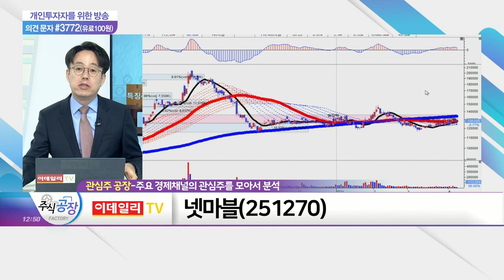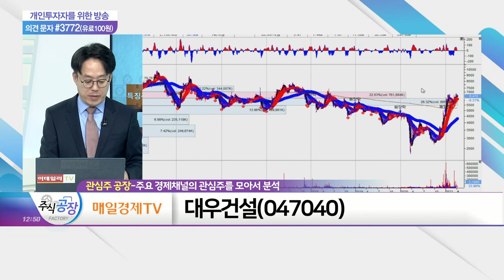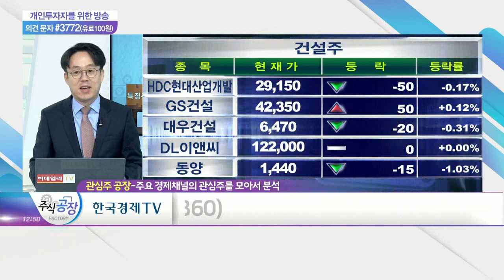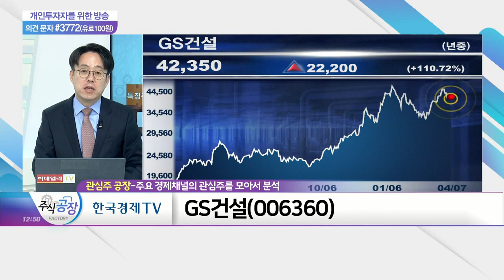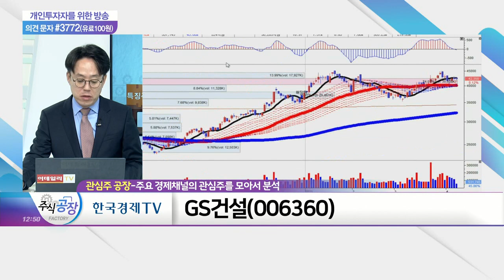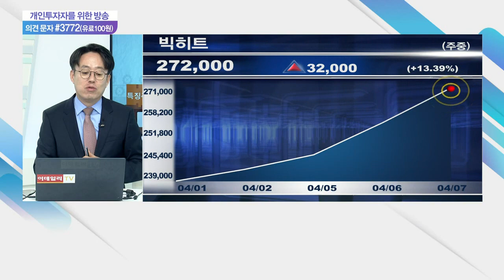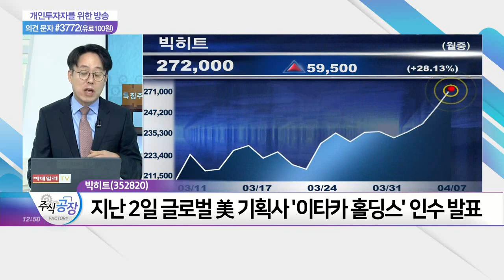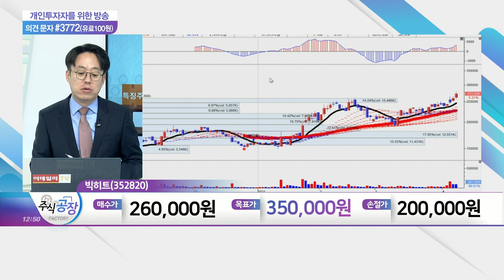넷마블, 대우건설, GS건설, 빅히트_관심주 공장 (20210407)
넷마블(251270)

빅히트(352820)
- 글로벌을 아우리는 인기그룹 'BTS' 소속 엔터사
- BTS '봄날' M/V 4억뷰 돌파... 통산 11번째 기록 달성
- 지난 2일 글로벌 美 기획사 '이타카 홀딩스' 인수 발표
- 이타카 홀딩스 인수 따른 글로벌 미디어회사로의 발돋움 기대